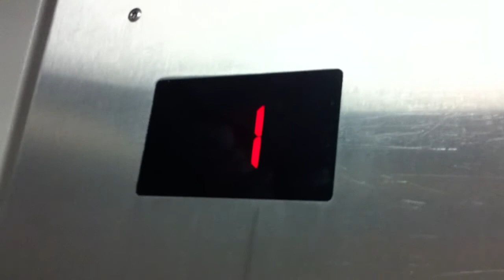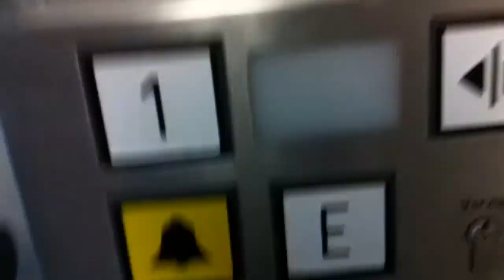Niederquell & Co hydraulic elevator @ Gorch-Fock-Schule, Kiel, Germany.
Filmed over 1 and a half month ago with the iPhone 4 of a friend.